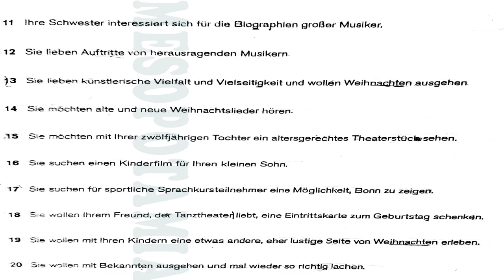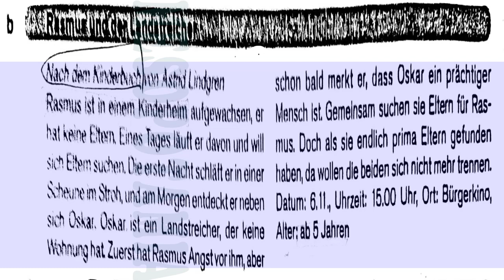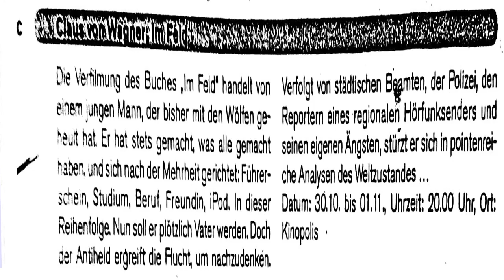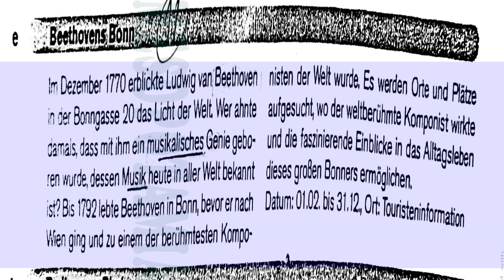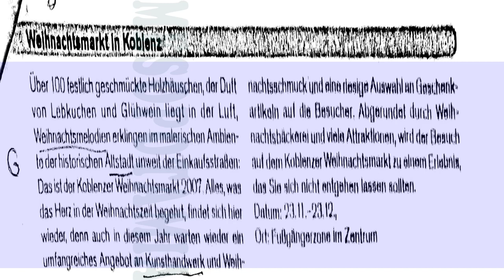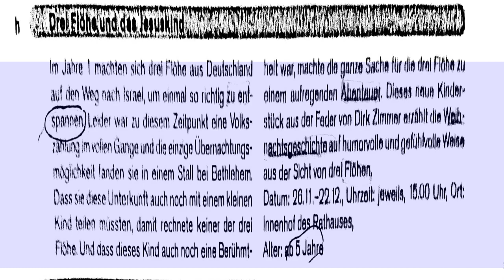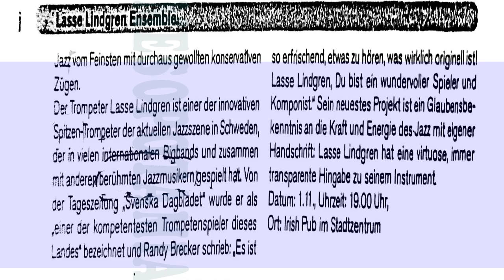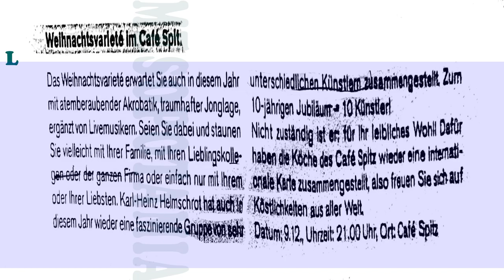B2 LESEN VERSTEHEN TEIL 3 MIT lösungen 1